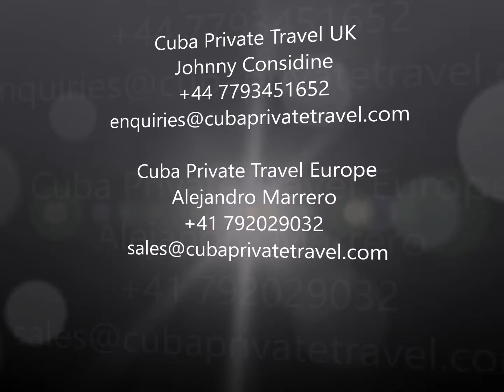Cuba Private Travel in Quarantine